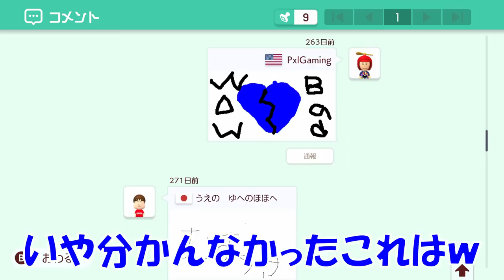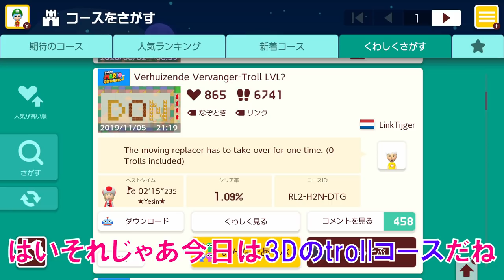【troll】想定外過ぎるクリア方法に大爆笑www マリオメーカー2